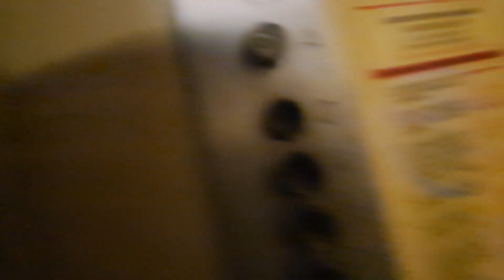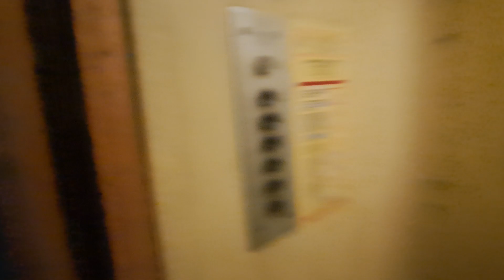Unknown vintage elevator, replaced by IFMA in 70s @ Strada Vasile Lascăr 10, Bucharest, RO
Technical Informations:
Manufacturer: IFMA
Model: T46
Type: Traction
Year: 1925, replaced in 1970s
Stops: 5 (P,1,2,3,4)
Capacity: 2 persons or 150 kg

Filmed at 7 March 2024.